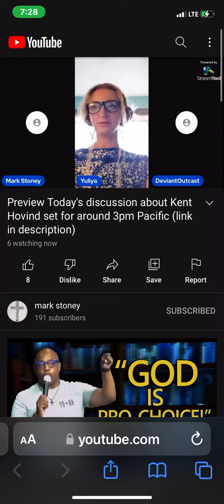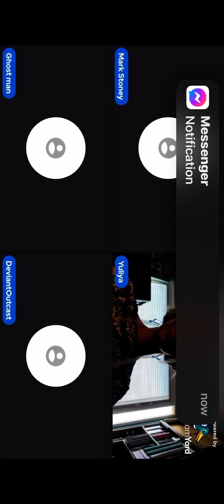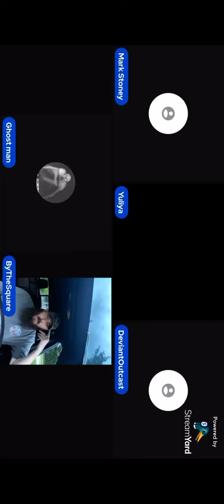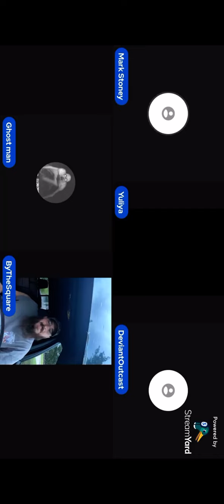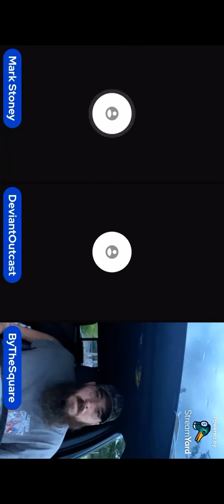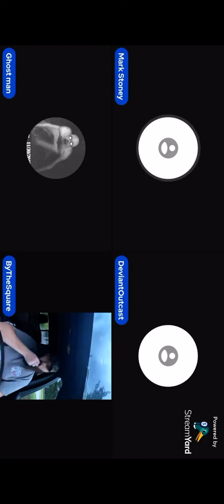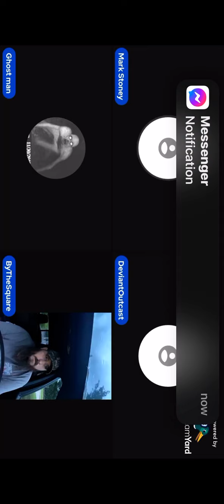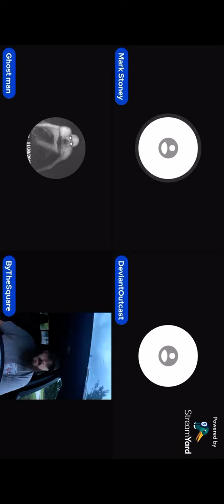Kent Hovind Exposed by Yuliya; Tre Exposes kh's LIE that Mark is Crazy with Dishonorable Discharge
Yuliya was Kent Hovind’s executive secretary for approximately 1 year. She shares what she witnessed about Zaire and Chris Jones.